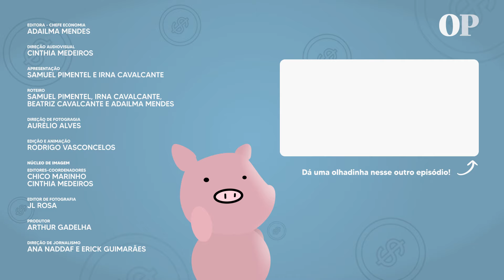Como fazer a reforma da casa com economia? | DEI VALOR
Dei Valor traz dicas de como economizar nas obras e reformas e planejar tudo com mais cuidado.